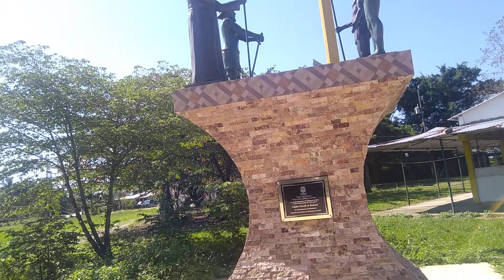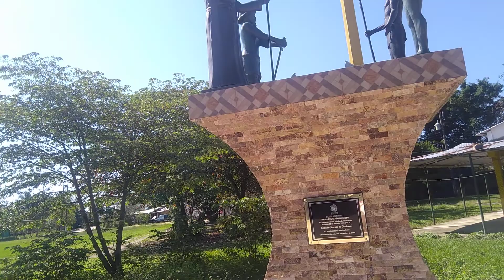27 de enero de 2021